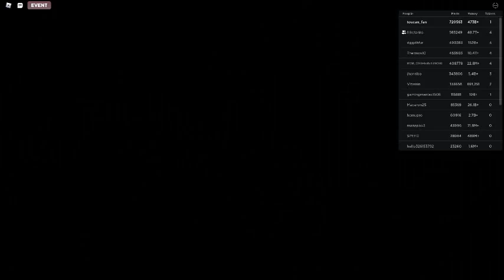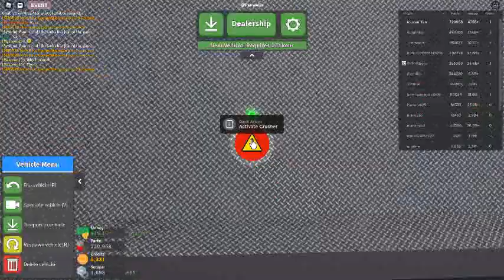Russia Car Crash Compilation 22617